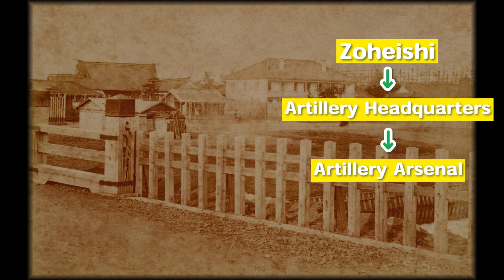100 views of Tokyo. A walk together with 19th century photographs. Episode 12: Koishikawa Ward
The JCII Camera Museum has two photo albums entitled "List of Famous Places in Tokyo, Japan". The photographs were taken from about 1870 to 1885. This series is IZAKURA Naomi, an Old Photography Researcher, introduces these two photo albums and photographs taken from the end of the Edo period to the Meiji period in comparison with the current cityscape. The era changed from the Edo period to the Meiji period, and Edo Castle was renamed the Imperial Palace. The landscape changes from Edo to Tokyo. The Daimyo Mansion was rebuilt into a Western-style building, and the Samurai, who had Wakizashi Katana and tied a Chonmage, stopped wearing swords and wore Western clothes with short hair. Please enjoy the scenery of Edo in the late Tokugawa period, Tokyo in the Meiji period, and the present Tokyo.